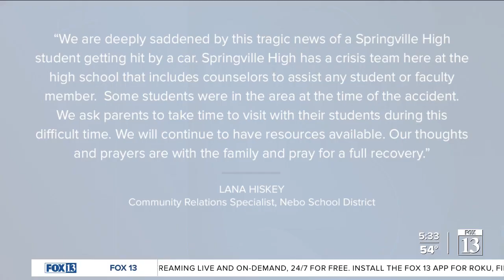Springville teen suffers serious injuries after being hit by pickup truck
A teenage girl is in the hospital after she was hit by a pickup truck while walking to school Tuesday morning in Springville.